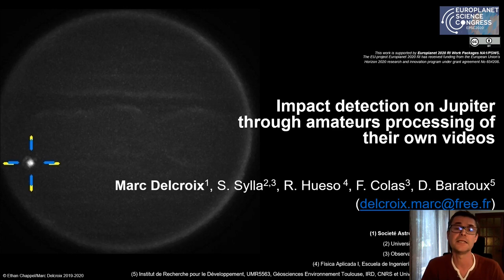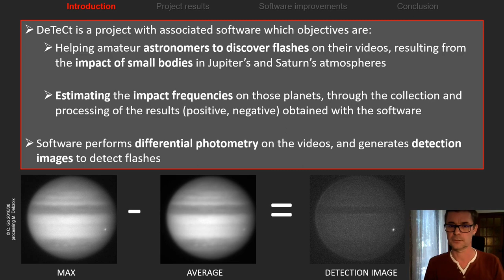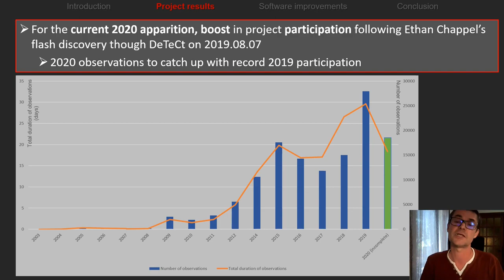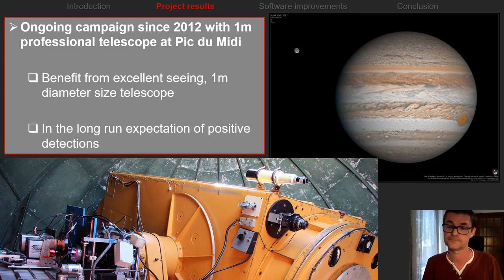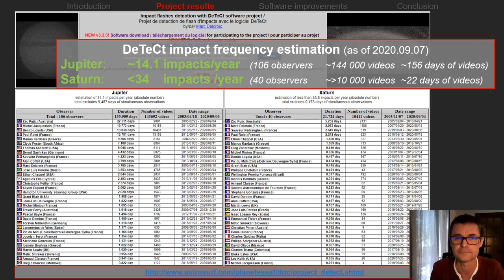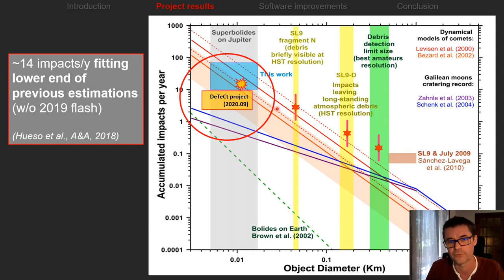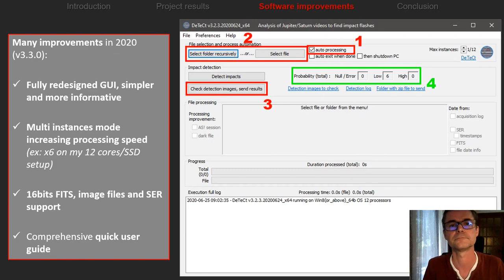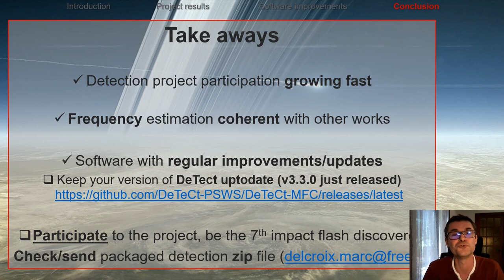Impact detection on Jupiter through amateurs processing of their own videos (EPSC 2020)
My presentation about how amateur astronomers can detect impacts on Jupiter through their past or current observations. This presentation was performed at the European Planetary Science Congress 2020 professional-amateur collaboration session we organized.